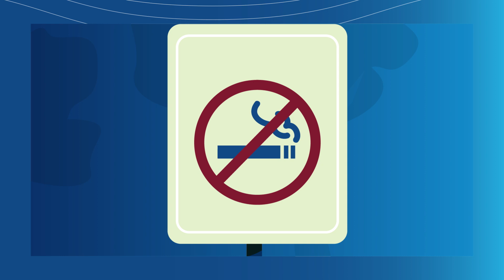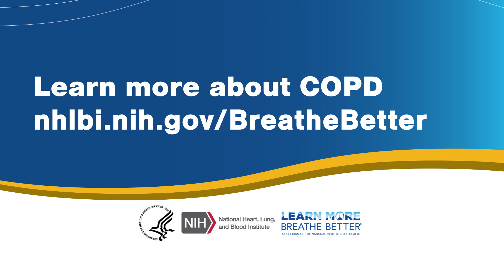How COPD Affects Breathing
Chronic Obstructive Pulmonary Disease, or COPD, is a disease that makes it harder to breathe. COPD is also known as chronic bronchitis or emphysema. Learn about COPD's effects on the lungs and common COPD symptoms with this animated video. If you have COPD, talk to a healthcare provider about treatment options.